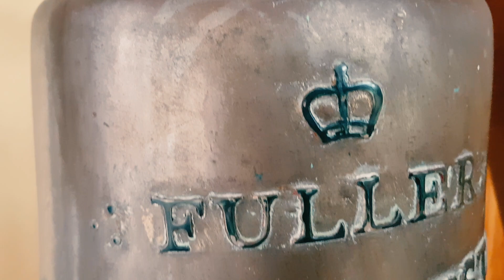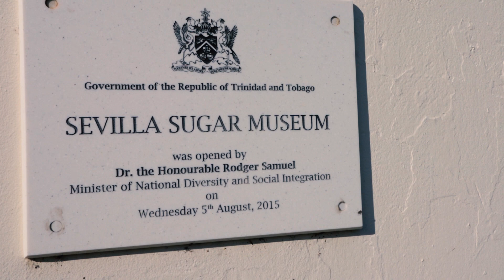This bell waked slaves and indentured labourers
Made in 1820, 18 years before the emancipation of the slaves, this brass bell sounded for enslaved African men and women from 1820 to 1838 and for the East Indian indentured, from 1845 to well into the 20th century, all of whom laboured and struggled in the cane fields of the Felicity plantation.  It is a powerful symbol of an experience shared by people who lived and toiled on that estate and, on all the other estates to which they were either chained or bounded.  Its ring rang out before the rising of the sun to mark the commencement of work, sounded for breaks for food or emergencies and for the return to the barrack range at sundown. It is one of the few relics in existence in Trinidad and Tobago that transcends both slavery and indentureship.

PS: forgive me. the audio isn't great. this was an impromptu visit and i didn't have my camera and microphone. However I thought the message outweighed the mediocre audio.

Buy my books on Amazon.com for 0.99 cents

If you're interested in hardcopies you can get all 4 for $300.
We can arrange delivery.

My gear:
Canon EOS M50 vlogging camera
AmazonBasics 60" Lightweight Tripod
Mini Tripod
Logitech C920 Webcam
Fifine USB Microphone
Smartphone Video Rig
Movo Microphone
Lighting Kit
My ridiculously cheap action cam
Action cam accessories